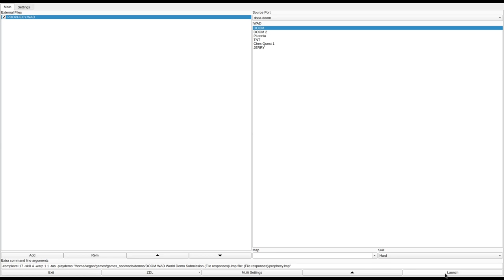DOOM 1 - PROPHECY.WAD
called "PROPHECY.ZIP" in the /idgames FTP.
created by Anon on April 9th, 1995.
from the .txt file included with the WAD:
"This level will reveal the identity of the Antichrist.

He's someone you know. Who would have thought... that behind those boyish good looks lurks unspeakable evil.

He's watching you now. Play at your own risk."